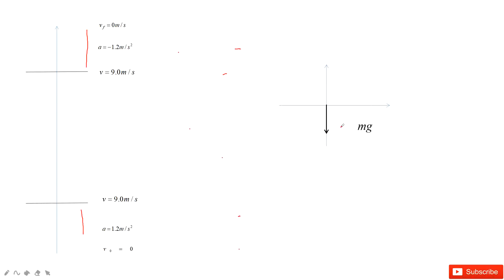(4-19) High-speed elevators function under two limitations: (1) the maximum magnitude of vertical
(4-19) High-speed elevators function under two limitations: (1) the maximum magnitude of vertical acceleration that a typical human body can experience without discomfort is about 1.2 m/s2, and (2) the typical maximum speed attainable is about 9.0 m/s. You board an elevator on a skyscraper’s ground floor and are transported 180 m above the ground level in three steps: acceleration of magnitude 1.2 m/s2 from rest to 9.0 m/s, followed by constant upward velocity of 9.0 m/s, then deceleration of magnitude 1.2 m/s2 from 9.0 m/s to rest, (a) Determine the elapsed time for each of these 3 stages. (b) Determine the change in the magnitude of the normal force, expressed as a % of your normal weight during each stage, (c) What fraction of the total transport time does the normal force not equal the person’s weight?